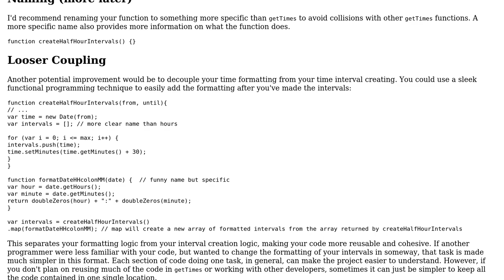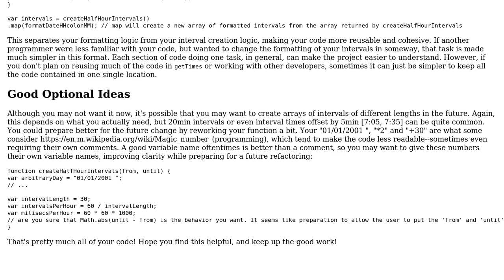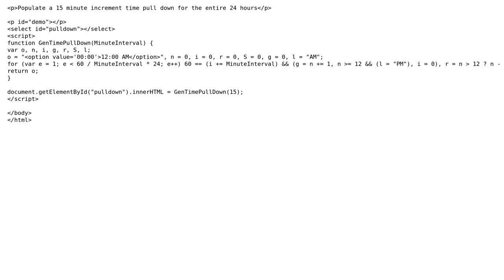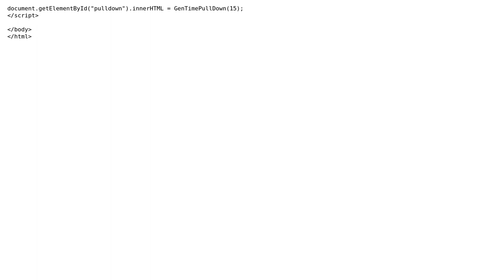Code Review: Populating an array with times with half hour interval between them (3 Solutions!!)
Code Review: Populating an array with times with half hour interval between them

With thanks & praise to God, and with thanks to the many people who have made this project possible! | Content (except music & images) licensed under CC BY-SA | Music | Images & others | With thanks to user user3494179 user Shrimant Patel user SAM OnELA user Joshua Dawson user Jonah user 200_success and the Stack Exchange Network Trademarks are property of their respective owners. You are responsible for your own actions.